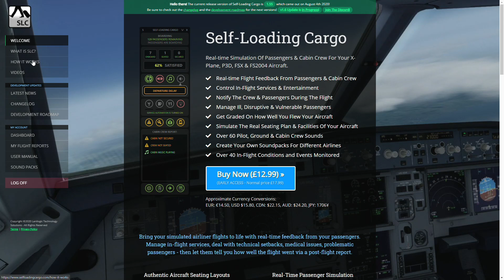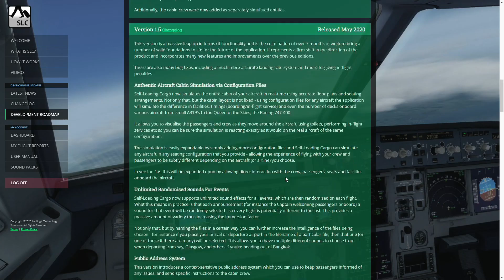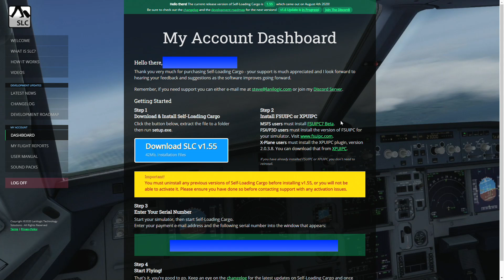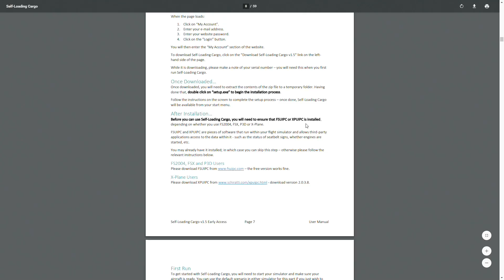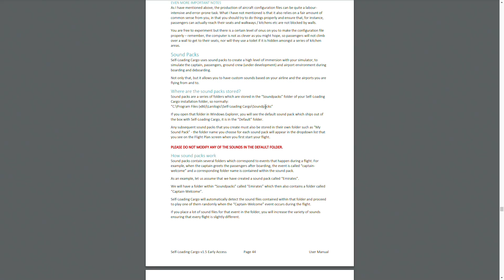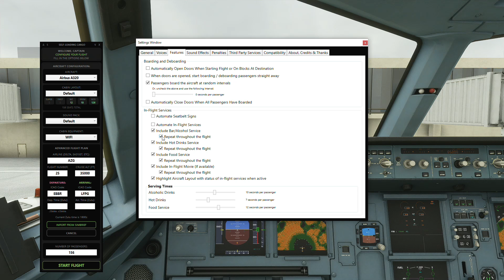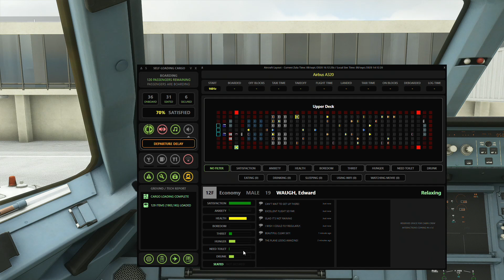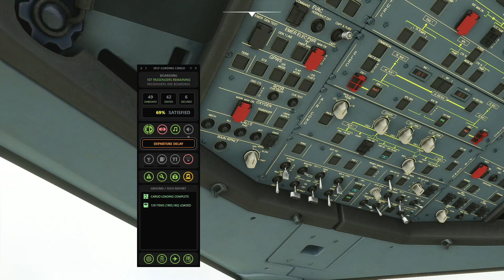Flight Simulator | GUIDES FR | 5 - Volez avec un équipage : Self-Loading Cargo (Add-on)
Ces guides sont faits pour vous aider dans Flight Simulator.

Je ne prétends pas tout connaître. Sans prétention, je souhaite simplement partager avec vous ma petite expérience de streamer et de joueur.

Sur Twitch, Youtube & Discord, l'Azgharie vous propose différentes activités multijoueur en lien avec Flight Simulator et d'autres jeux.

Bienvenue à tous et bonnes vidéos !